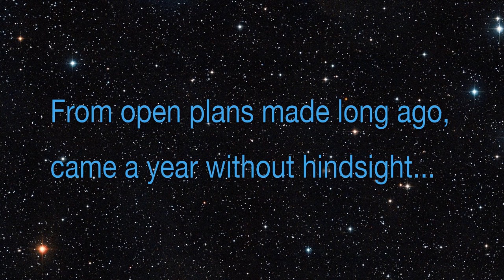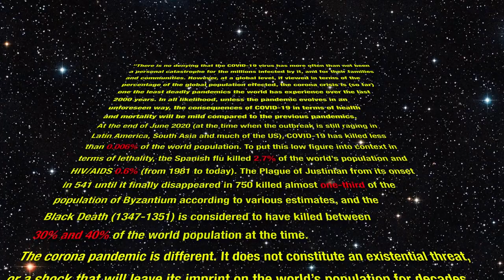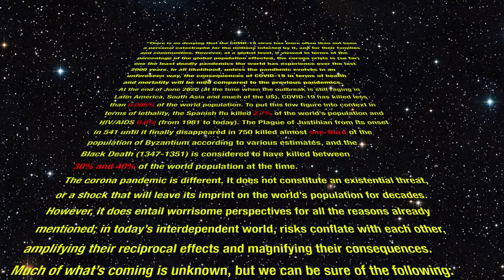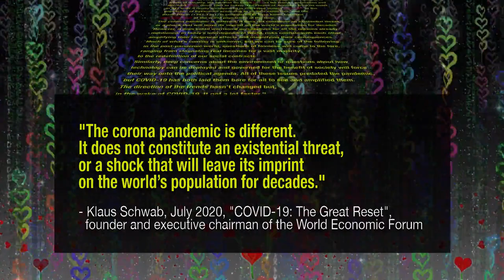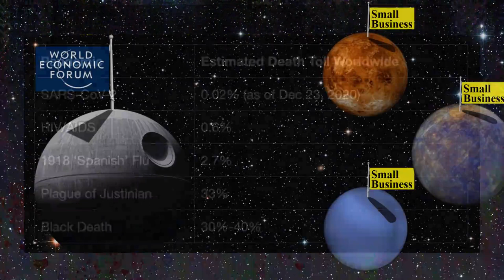Klaus Schwab: COVID “Does Not Constitute an Existential Threat,” Thank Goodness for The Great Reset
I think Orwell was warning. But Huxley and Klaus Schwab (of the World Economic Forum) were bragging. I stumbled upon this passage 80% of the way through Mr. Schwab’s July 2020 book, “COVID-19: The Great Reset”…

“There is no denying that the COVID-19 virus has more often than not been a personal catastrophe for the millions infected by it, and for their families and communities. However, at a global level, if viewed in terms of the percentage of the global population effected, the corona crisis is (so far) one the least deadly pandemics the world has experience over the last 2000 years. In all likelihood, unless the pandemic evolves in an unforeseen way, the consequences of COVID-19 in terms of health and mortality will be mild compared to the previous pandemics. At the end of June 2020 (at the time when the outbreak is still raging in Latin America, South Asia and much of the US), COVID-19 has killed less than 0.006% of the world population. To put this low figure into context in terms of lethality, the Spanish flu killed 2.7% of the world’s population and HIV/AIDS 0.6% (from 1981 to today). The Plague of Justinian from its onset in 541 until it finally disappeared in 750 killed almost one-third of the population of Byzantium according to various estimates, and the Black Death (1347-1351) is considered to have killed between 30% and 40% of the world population at the time. The corona pandemic is different. It does not constitute an existential threat, or a shock that will leave its imprint on the world’s population for decades. However, it does entail worrisome perspectives for all the reasons already mentioned; in today’s interdependent world, risks conflate with each other, amplifying their reciprocal effects and magnifying their consequences. Much of what’s coming is unknown, but we can be sure of the following: in the post-pandemic world, questions of fairness will come to the fore, ranging from stagnating real incomes for a vast majority to the redefinition of our social contracts. Similarly, deep concerns about the environment or questions about how technology can be deployed and governed for the benefit of society will force their way onto the political agenda. All of these issues predated the pandemic, but COVID-19 has both laid them bare for all to see and amplified them. The direction of the trends hasn’t changed but, in the wake of COVID-19, it got a lot faster.”
    “COVID-19: The Great Reset” – July 9, 2020 — by Klaus Schwab, World Economic Forum — 80% through the Kindle Version

I was surprised to stumble upon these sentences within Mr. Schwab’s technocratic teacher’s guide for The Great Reset.

He seems to strongly agree with one position I’ve taken ever since we started seeing data… “The corona pandemic is different. It does not constitute an existential threat, or a shock that will leave its imprint on the world’s population for decades.” But to me, that means presidents and governors should not have declared states of emergencies and opened up the authoritarian toolboxes.

He took his COVID tragedy estimate from June. But the updated COVID-related mortality count from WorldOMeters on Dec 23 is 1.7 million worldwide. So out of an estimated 7.7 billion, the COVID-related death toll thus far is approximately 0.02% of the world’s population. This is a significant increase from Mr. Schwab’s June estimate of 0.006%, but I would still say that 0.02% does not represent an existential threat.

“All of these issues predated the pandemic, but … in the wake of COVID-19, it got a lot faster.” Overall, the folks in the World Economic Forum, wall street, and other structures of the superclass seem quite happy about the direction we’re headed. They would never let a big crisis go to waste, and are re-shaping the global economy in line with their preexisting plans for the Fourth Industrial Revolution.

It’s worth noting that the bulk of the chronic global issues were directly enabled by imperial governments fighting to aid international mega-corporations, for centuries. This is the same clique that built this unsustainable interdependence while outsourcing the most blatant forms of slavery. Nobody elected them, so I’m not sure why they appear to be driving the big show.